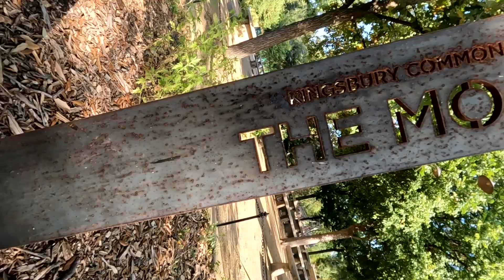Endurance Training Down Week (rest week) | The Shoe Business | Episode 6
In this episode, we talk about the endurance training "down week" or "lower intensity" or "rest week"... whatever you want to call it, it's important to recharge. I went for a walk at Pease Park in Austin, TX to share my thoughts on the subject.

For supplemental auditory goodness, check out the podcast "Keep Going" with Steve Sisson and John Schrup HERE:

Series Description:
In 2019, Michael Krajicek, a sober age-group triathlete, former hot dog salesman, and gigging musician decided to create a shoe brand called Atreyu that embodies the spirit of his values: simplicity, creativity, and athletic performance. This first-person vlog offers a behind-the-scenes look at the world he created to inspire and inform athletes, entrepreneurs, and goal-setters.

_michael